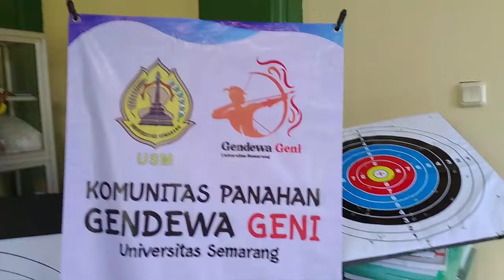Komunitas Panahan Gendewa Geni USM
Komunitas Panahan Gendewa Geni Universitas Semarang (USM) resmi terbentuk pada 15 Desember 2021. Saat ini, Panahan merupakan salah satu olahraga favorit yang ada di Indonesia, baik untuk Prestasi maupun Rekreasi.
Latar belakang dibentuknya Komunitas Panahan yaitu untuk menampung dan memfasilitasi minat serta bakat mahasiswa USM khususnya di bidang olahraga panahan.
Adapun Letak kesekretariat adalah di Gedung M1 - FTIK USM lantai 2.
Komunitas Panahan ini dikelola oleh Struktur organisasi yang terdiri dari ketua, sekretaris dan bendahara.